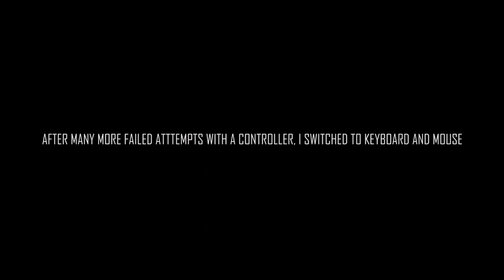THE WITCHER 3 Wild Hunt [PART 07] (Full Game Play, No Commentary)